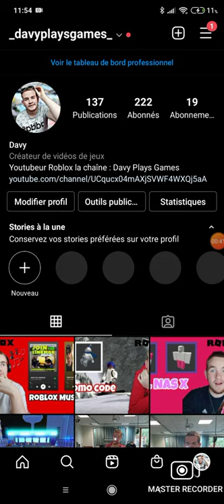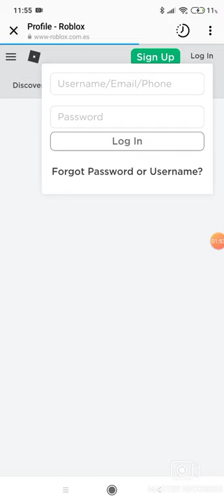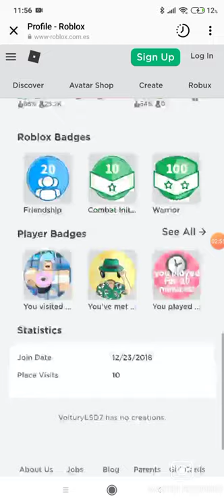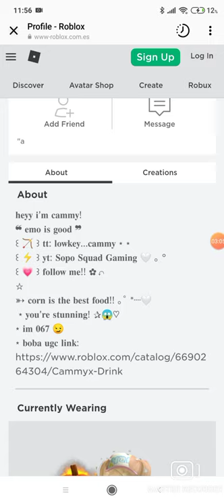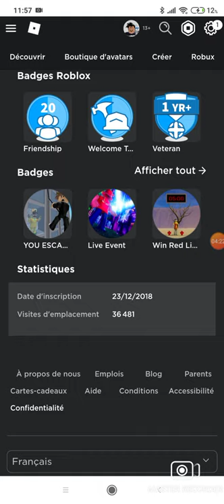Un nouveau phénomène d'arnaques fait fureur sur Roblox !